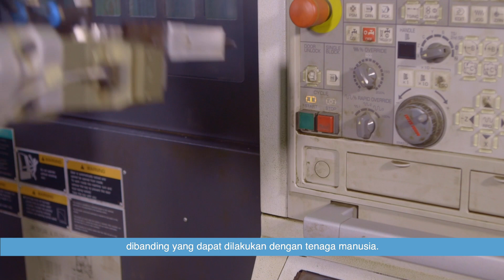Cobot help SMEW Textile Machinery, India improve output by 300%_Indonesian Subs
Being one of the most recent small-scale enterprises to implement collaborative robots, SMEW has improved its output by 300% within a year of deployment.